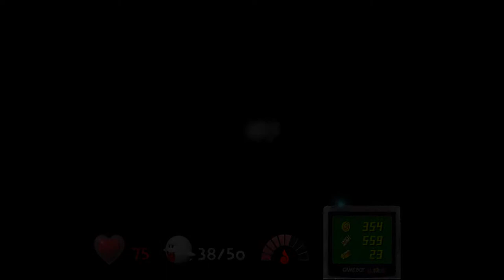[Let's Play] Boos... Boos Everywhere - Episode 7 - Luigi's Mansion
I completely forgot how annoying boos are in this game.